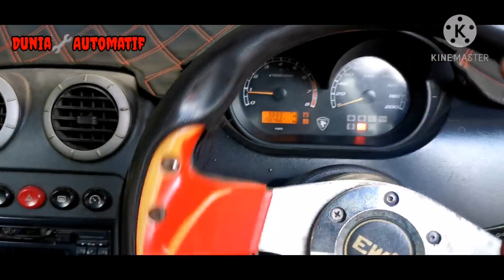Proton iswara masalah bunyi pelik bila pusing stering ke kiri | Cara tukar mounting absorber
Video kali ini, saya ingin kongsikan kepada anda maslah proton iswara masalah ada bunyi pelik bila pusing stering ke kiri... Masalah bunyi ini adalah disebabkan mounting & bearing absorber suda rosak.

Jadi jalan penyelesaian adalah dengan menukar mounting & bearing absorber.

Semoga video dapat memberi manfaat kepada semua orang khusunya pengguna kereta proton iswara.